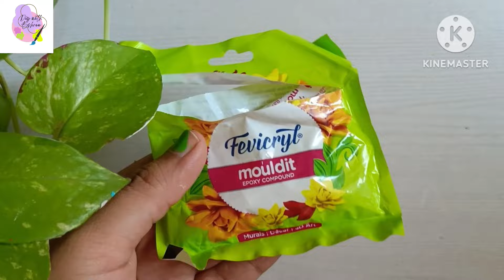Diy Garden Stakes Plant stakes new ideas Planter decor diy Garden stakes from waste material